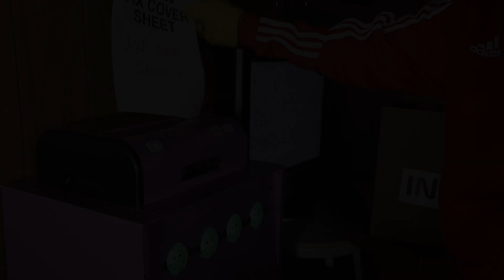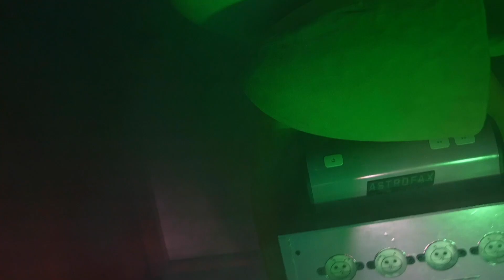Earthly Artifax: An Alien Hominid Saga - The End is the Beginning (Episode 7)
The final episode of Earthly Artifax -- it's time to say goodbye.

This 7-part series first premiered live on Twitch and YouTube as a part of PAX Online + EGX Digital 2020. Tune in to The Behemoth's Twitch or YouTube livestreams every day of PAX at 3 PM PT to uncover the Alien's full story as it happens.